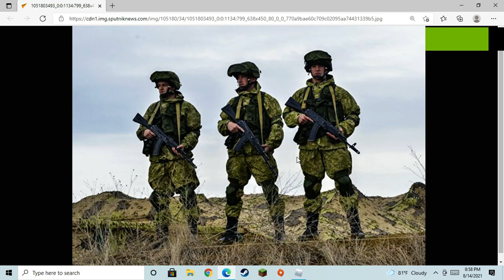BRM5 Russian VDV loadout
it's kind of scuffed but it's fine